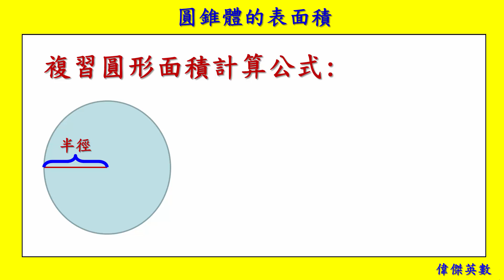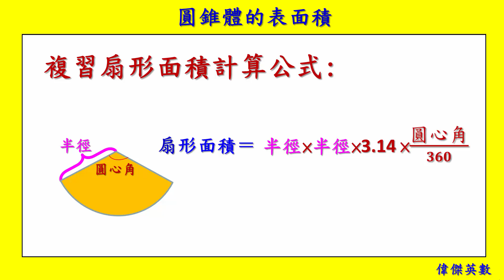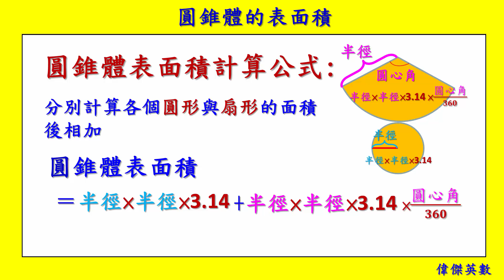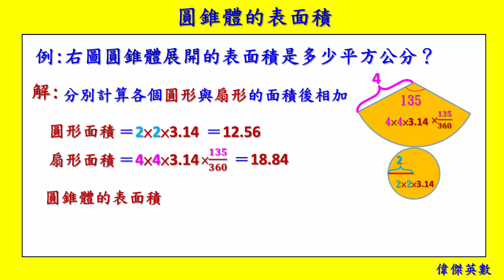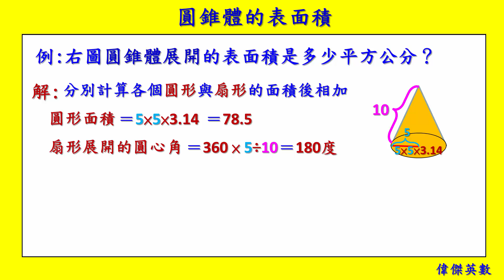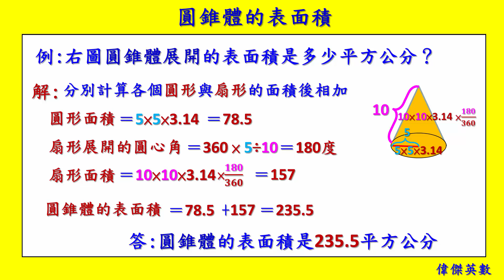圓錐體的表面積 六年級數學 (Grade 6 math - Surface area of a cone.)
圓錐體表面積: 是指一圓錐物體表面所占的面積大小
圓錐體表面積＝半徑×半徑×3.14+半徑×半徑×3.14
×圓心角÷360